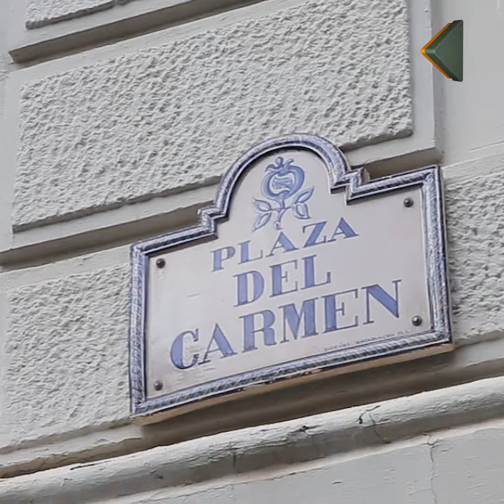Granada pide 'Justicia para Samuel' a través de una concentración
La Plaza del Carmen de Granada ha acogido una protesta por el asesinato de Samuel, el joven de 24 años que falleció tras recibir una paliza en La Coruña. En torno a un millar de personas han acudido a una concentración para reclamar visibilidad e implicación para que nadie más sufra este tipo de actos.